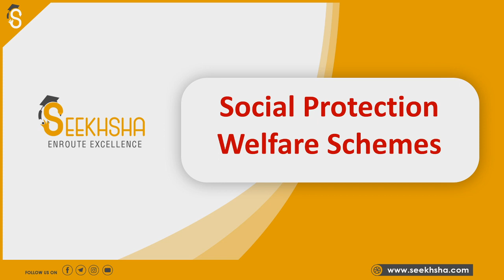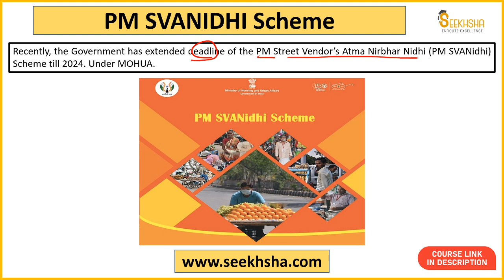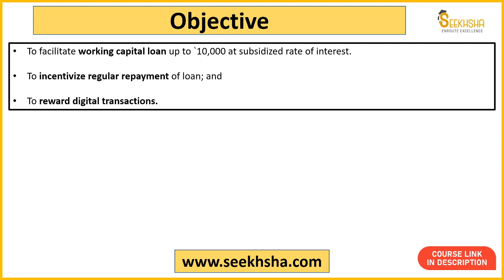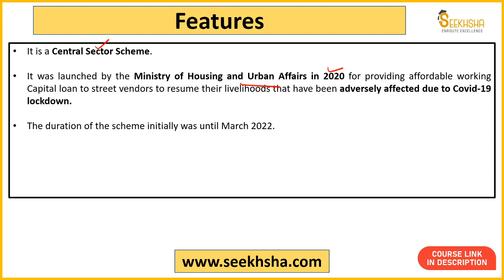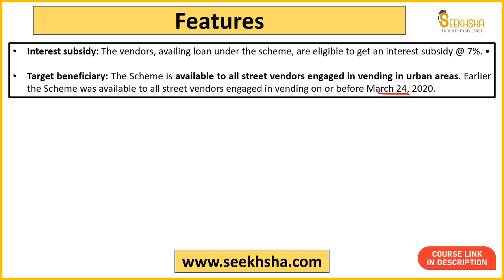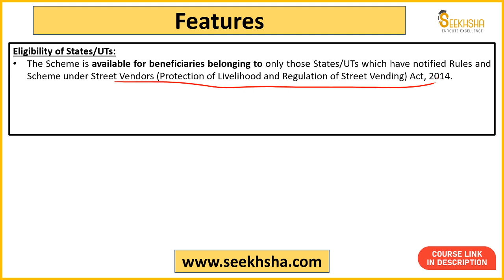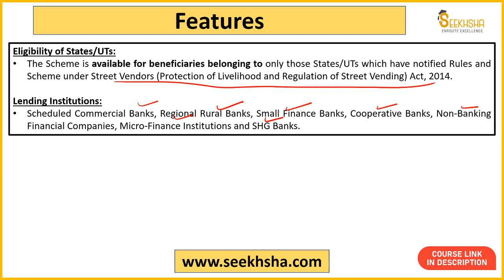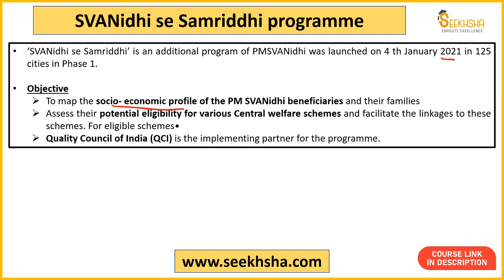Social Security- PM, SVANidhi Scheme apfc ​